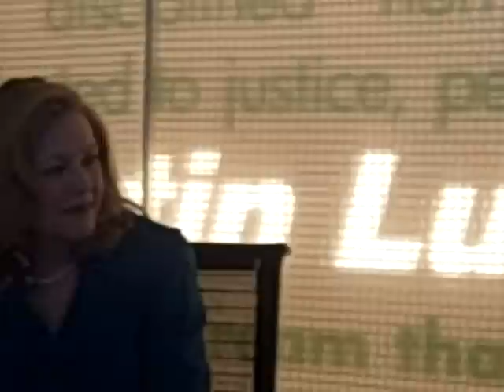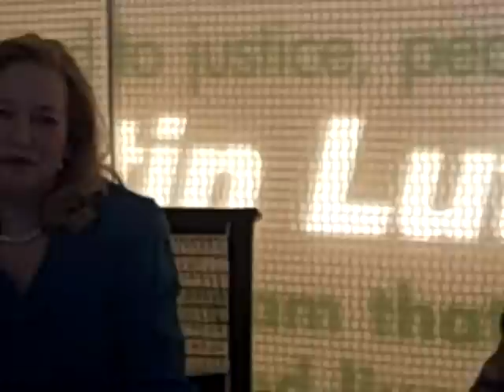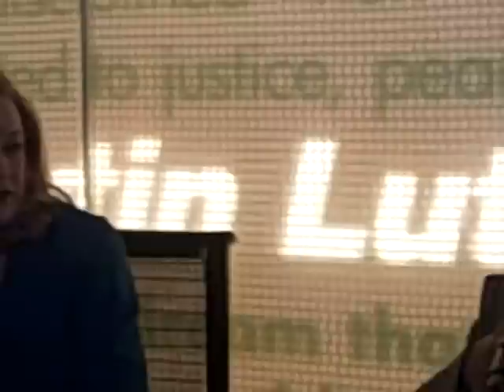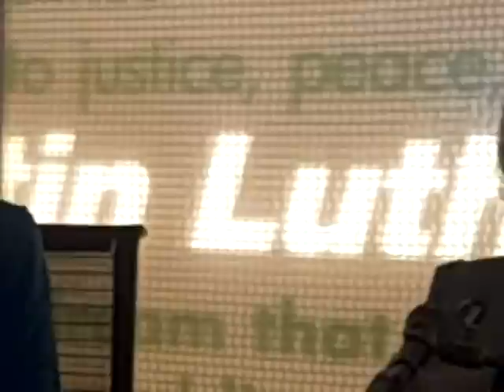Book Launch: Alice Schoenfeld - From UNGVAR to BEVERLY HILLS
Wednesday, April 10, 2013 - Museum of Tolerance, LA
Introduction: Rabbi Kalman Topp
Moderator: Liebe Geft
Available at Amazon and Barnes & Noble